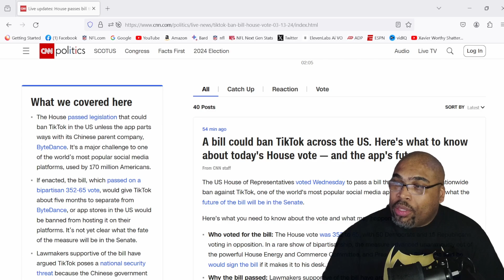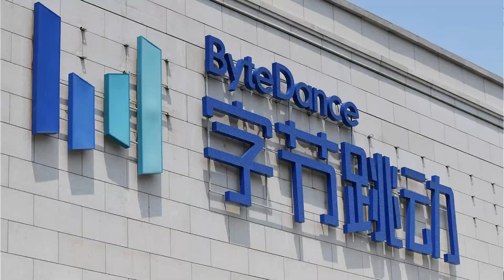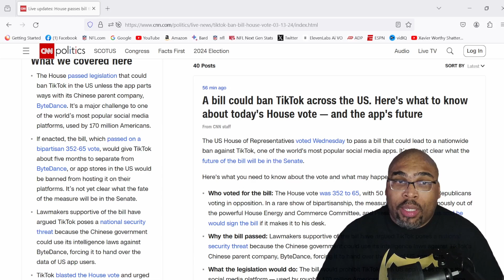Why TikTok could be banned in the United States!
We explore the potential ban of TikTok and uncover the reasons behind this controversial vote by the US House of Representatives. From concerns over national security to accusations of data privacy violations, the future of the popular social media platform hangs in the balance.